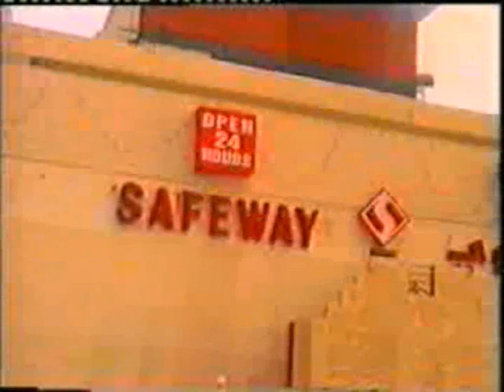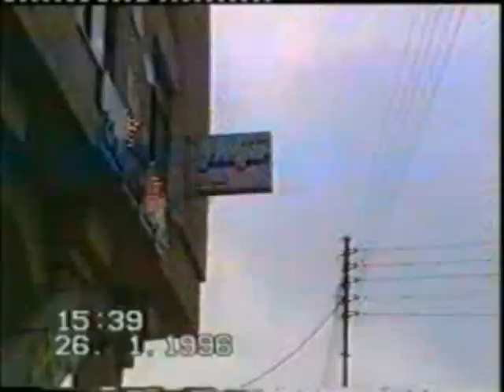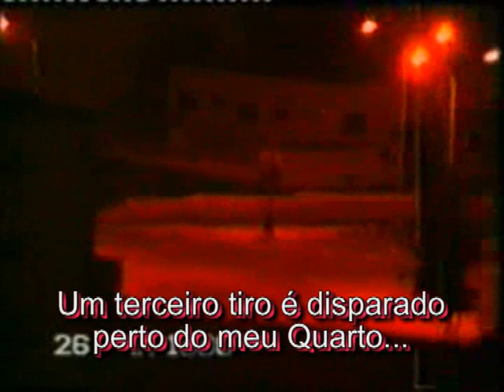Estadia no hotel em Amã, Jordania , com tiros por perto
Viagem do Padre Júlio à Jordânia